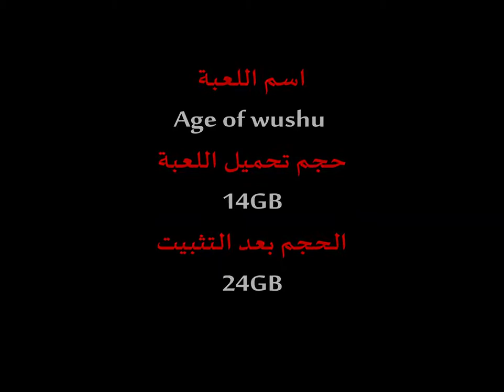افضل لعبة الفنون القتالية شرح الطبخ والفلاحة وسد الجوع age of wushu arabic kungfu